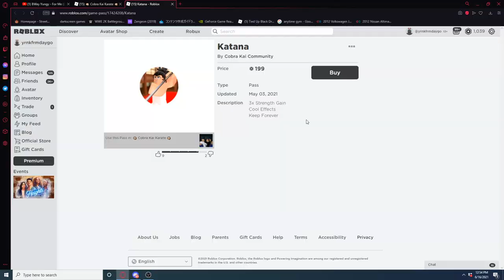I'm an unstoppable fighter In NEW FIGHTING GAME "COBRAI KAI KARATE" I'm winning 5v1's...